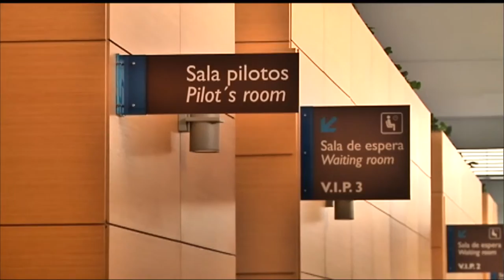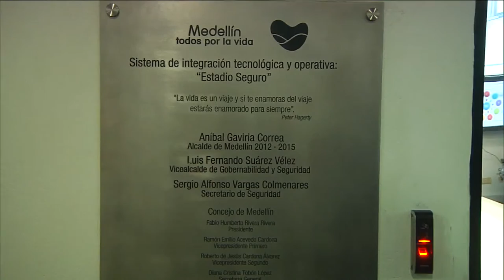Federico Cuenta Con Vos - Jueves 16 de junio [Programa Completo] Telemedellín